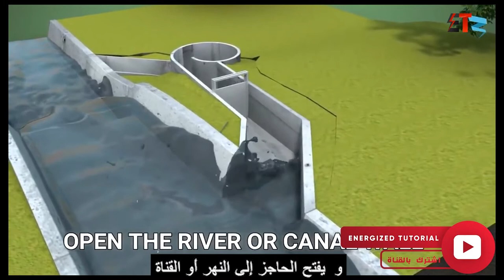Micro Hydro Power Plant | محطة الطاقة المائية الصغيرة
هذه الطريقة من التوليد بالطاقة كهرمائية سهلة وموثوقة ومتجددة ، فهي موجود منذ أكثر من قرن.
 فهي طريقة تقليدية، ولكنه بتصميم يراعي التوربينات منخفضة الارتفاع، و بسعر يمكن أن ينافس بسهولة مصادر الطاقة المتجددة الأخرى ، وحتى الديزل. تستخدم محطات الطاقة الكهرومائية الصغيرة اللامركزية هذه فرق ارتفاع أقل من 3 أمتار ، وتتراوح من 15 كيلو واط إلى 100 كيلو واط ، ويتم بناؤها باستخدام مكونات قياسية بطريقة معيارية.
تم تصميما للحفاظ على الكفاءة عالية وصيانة منخفضة. و فكرتها مستوحاة من المبدأ الطبيعي للدوامة وستكون قادرة على توفير طاقة متجددة مستقرة وبأسعار معقولة دون الإضرار بالنظام البيئي .
إذا كنت ترغب في دعم هذه المشاريع ، يرجى زيارة صفحة

ATTRIBUTION
credit

Turbulent Hydro
 صل على محمد .
قناة الكهرباء
صل على محمد